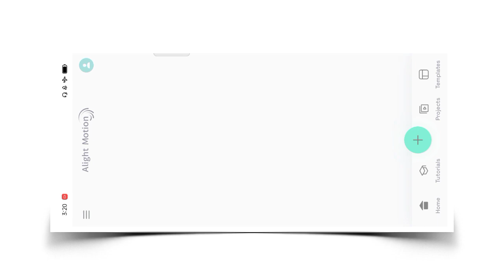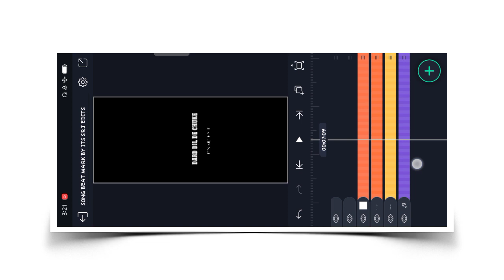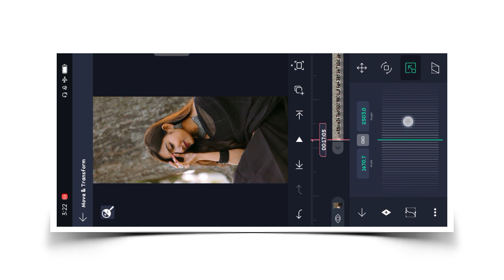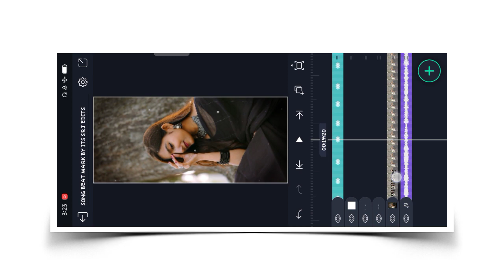Dil Ke Badle X Tinak Tin Tana Hindi Remix Lofi Song lyrics Status Editing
Dil Ke Badle X Tinak Tin Tana Hindi Remix Lofi Song lyrics Status Editing | Hindi Remix Lofi Song Status

Note ..

 Aagar Aap Sab Ko Status Editing Karne Me Koi Problem Hota Hai To Aap Mujhse Instagram Me Baat Kar Sakte Hain Niche Aapko Link Mil Jayega

Aagar Aap Sab Ko Preview Me Dikhaye Gye Status Ko Download Karna Hai To Aap Mere Telegram Channel Se Download Kar Sakte Hain Niche Aapko Link Mil Jayega

Aur Friends Mere Video Mein Jo Bhi Material Ka Use Hoga Vah Mere Telegram Channel Mein Aap Sab Ko Mil Jayega

Mere Video Mein Jo Bhi Photo Ka Use Hota Hai Vah Main Telegram Channel Mein De Dunga Aur Vahan Per Alight Motion Application Ka Bhi Link Mil Jayega

To Jaldi Se Telegram Channel Ko Join Kar Lo ⬇️⬇️

 ITS SRJ EDIT'S

🎸 All Link's .⬆️.